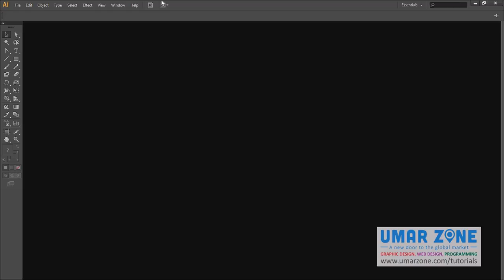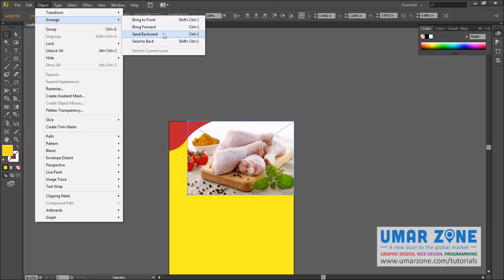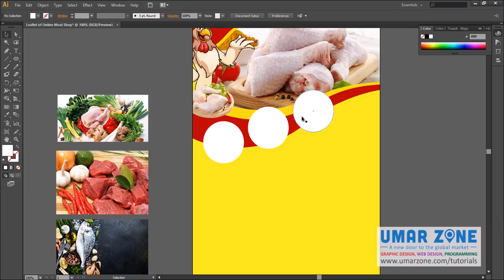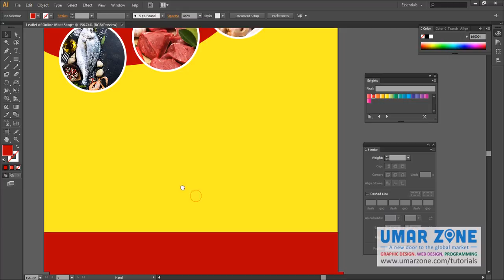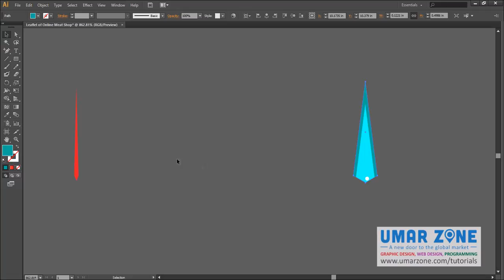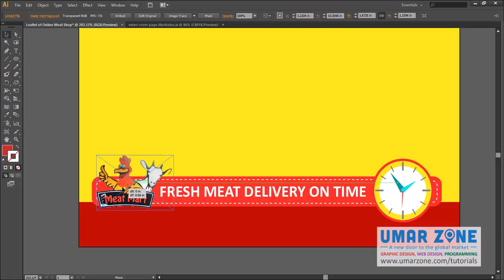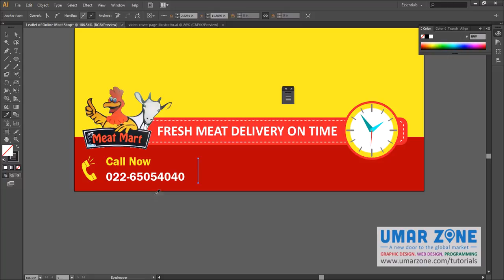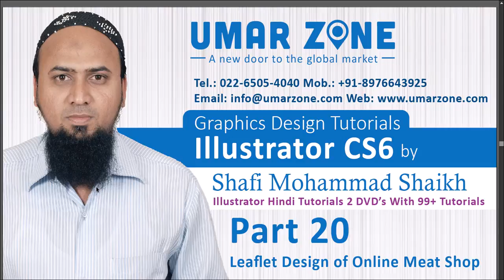Part 20 - Leaflet Design Of Online Meat Shop - Illustrator Hindi Tutorials